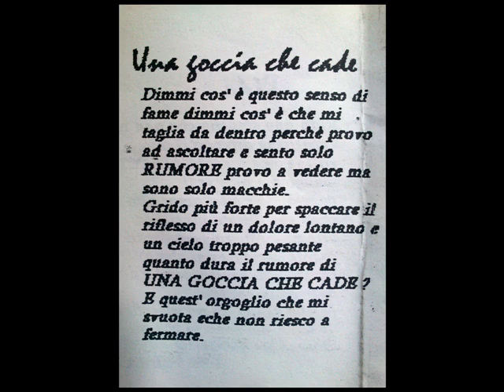BOMBARDA - UNA GOCCIA CHE CADE -12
Dall' album RIDO - 1997 -